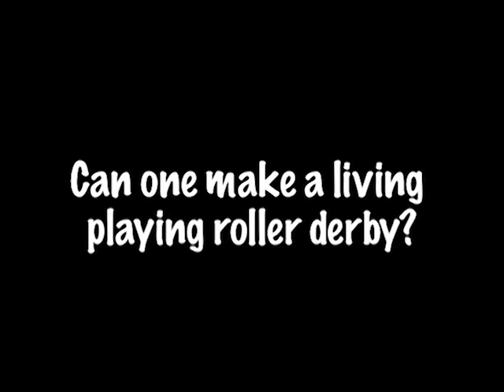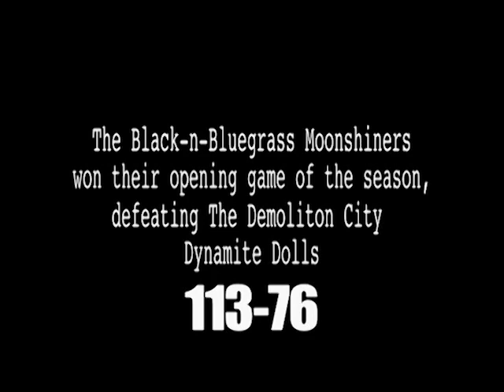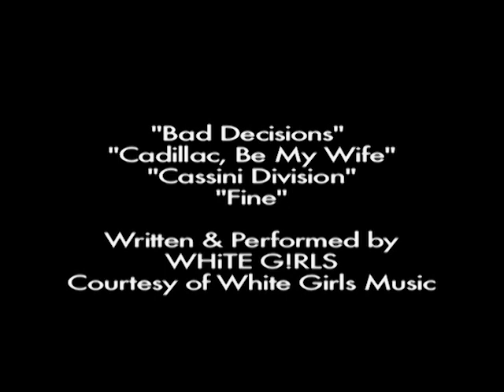Black-n-Bluegrass (documentary short film)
A Northern Kentucky women’s roller derby team faces their first opponent of the 2008 season. Players discuss the benefits of playing, their careers outside of the sport, and some misconceptions that people have about the game.

Black-n-Bluegrass is a short documentary film.

Produced, Written, Directed, Photographed and Edited by Chris Hanby

Official Selection:  Louisville’s International Festival of Films 2009

Official Selection:  Arnold Sports Film Festival 2011

Official Selection:  Dark River Film Festival 2009

Official Selection:  Cincinnati Fringe Festival 2009